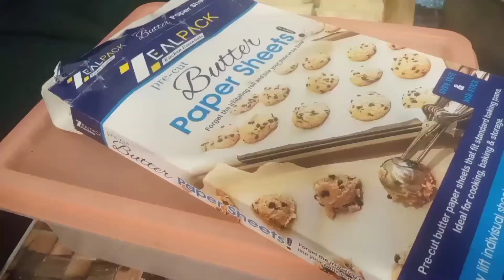Ramadan food recipe and preparation/mom of 2 /karachi